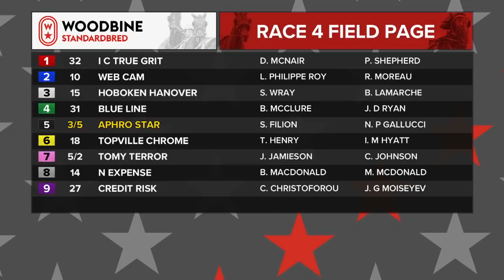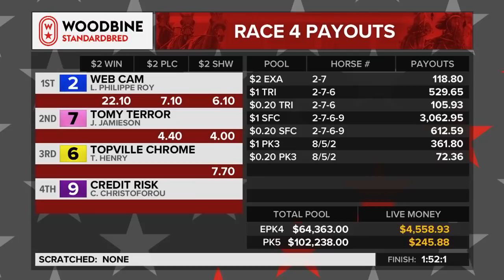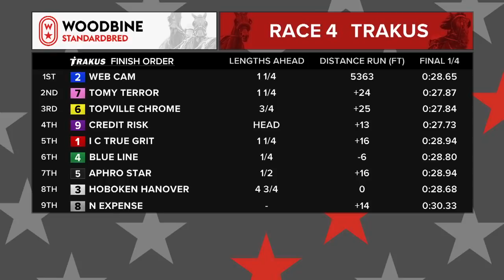Woodbine, Mohawk Park, June 25, 2018 Race 4